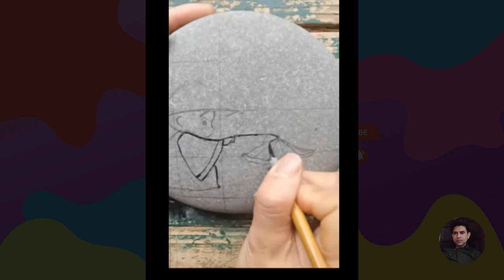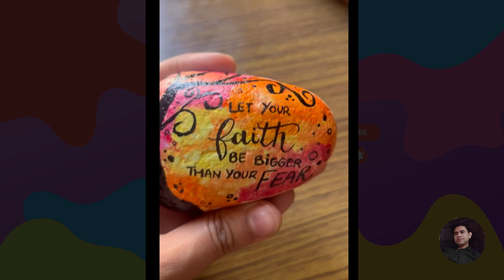latest pebble Art - Rock Painting 2024 - Stone Painting ideas 2024 - DIY home Crafts - Stone Art A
How To So Painting On Rock - Rock Painting - Pebble Art 2024
How to do rock paintings
how to make pebble art
How To Do Stone Painting

Looking for amazing motivational pictures? Look no further! In this video, we'll showcase some of the most impressive rock sculptures in the world. From deep meaning to stunning visuals, these sculptures will inspire you to keep going no matter what life throws your way.

If you're a fan of deep meaning, beautiful stone paintings, or simply impressive rock sculptures, then this video is for you! From the artist's biography to the incredible sculptors behind each creation, you're sure to find something amazing in this video!

air dry clay art craft
stone painting designs ideas 2023
stone art idea home decore wall hanging
stone decorations art
amazing collection of pebble art
pebble art for family
30 best rock paintings
hand make rock art
beautifull pebble
latest pebble art
stone flower pots
new and beautifull stone crafts
pebble art images
30 easy stone art ideas
stone painting transform rocks
artesanias con piedras para vender en ebay

stone painting